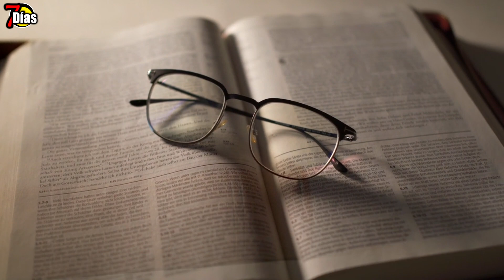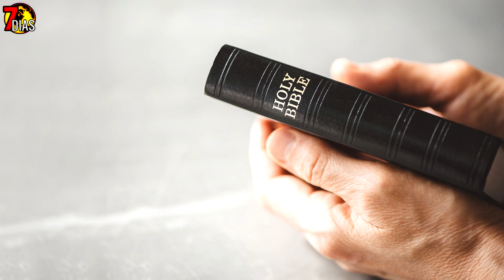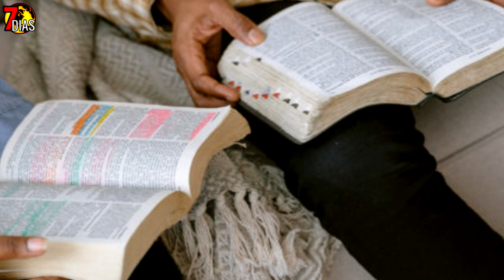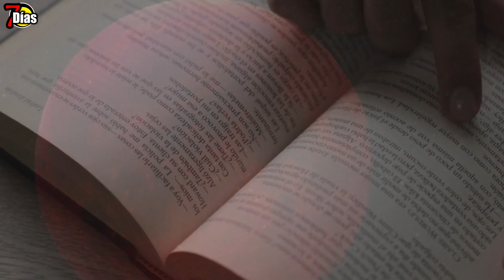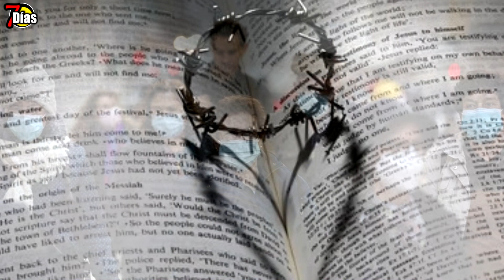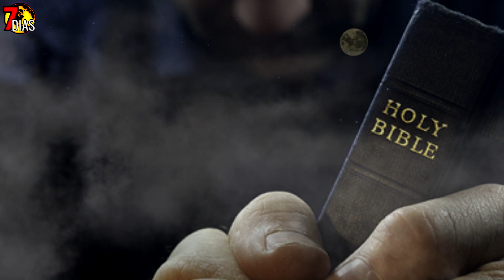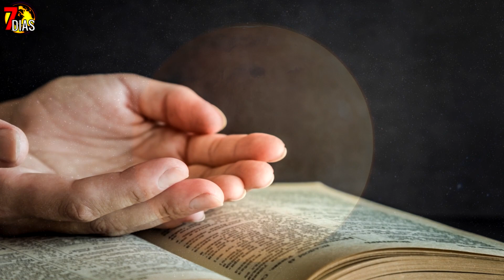Estados unidos,Rusia y Ucrania en Alerta , predicciones y clima extremo mundial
profecías, 2022, contaminación